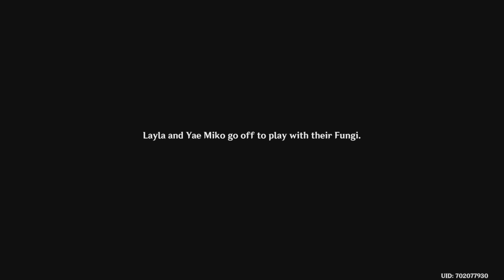Genshin Impact - Nilotpala Cup Debut Match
Sumeru's landscape features both deserts and forests. In the Teyvat Chapter Storyline Preview, Dainsleif likens it to a desert, and Liben mentions that "Sumeru is all rainforest and desert".
500 years ago, during the cataclysm, the previous Dendro Archon was slain and the current God of Wisdom took their place.[8] Under the aegis of the God of Wisdom, the sages of Sumeru drive themselves into hysterics and abandon all that is worldly in their pursuit of esoteric wisdom.[5]
Lisa went to study magic at the Sumeru Akademiya, where she was considered the best student they had seen in 200 years. Despite the prestige she enjoyed there, she ultimately returned to Mondstadt after growing disillusioned with the "raving-mad scholars" and the cost of "uninhibited erudition" she witnessed in Sumeru. The Eremite are a faction of mercenaries from Sumeru who travel throughout Teyvat.They see themselves as people who are not "afraid of dying so that they might truly live.Nazafarin, a scholar from Sumeru, claims that some of its members wield "bizarre yet formidable powers," and finds the subject of the Eremite unpleasant enough to swiftly drop the subject after briefly explaining them to the Traveler. Sumeru's Statue of the Seven depicts a female figure who appears to be a child. She is shown to be wearing a similar cloak and draping clothing similar to the other known Archon statues. Her small frame is also shown sitting on a huge leaf, an attribute owing to her mantle as the Dendro Archon.

0:00 Intro
0:15 Go to the Nilotpala Cup Arena
3:28 Participate in the competition
4:17 Defeat your opponents
15:30 Look for the source of the cry for help
20:21 Return to the Nilotpala Cup Arena